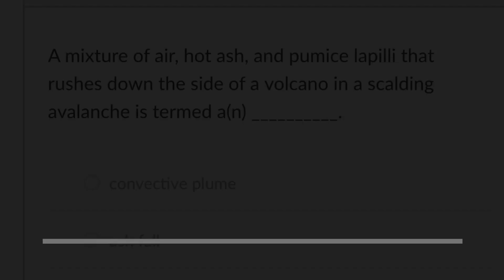A mixture of air, hot ash, and pumice lapilli that rushes down the side of a volcano in a scalding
A mixture of air, hot ash, and pumice lapilli that rushes down the side of a volcano in a scalding avalanche is termed a(n) __________.
Answer pyroclastic flow